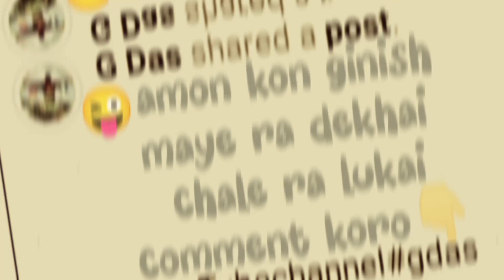Mim lover😜👇 myYouTubechannel#gdas status pkking status#gdas status 2022statusdiwali#2022